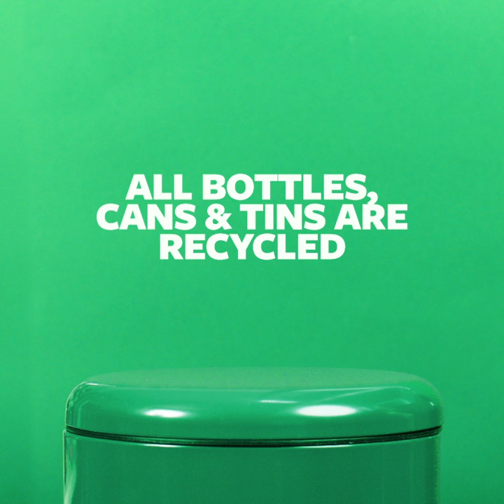Recycling Your Bottles & Cans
Not sure how to recycle your plastic bottles and cans?
Here are some useful tips!